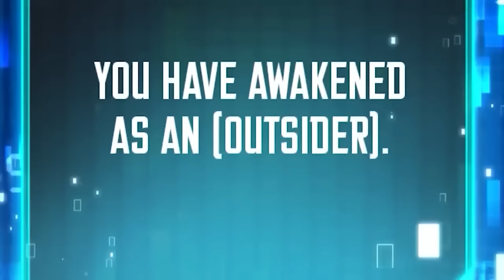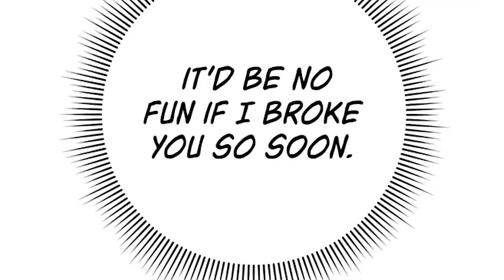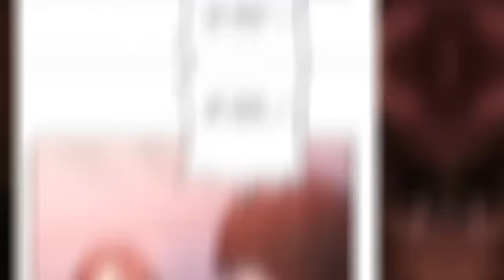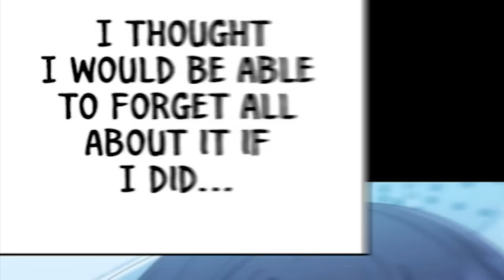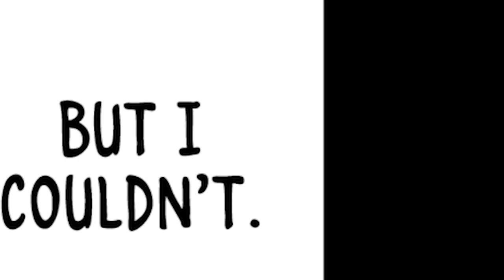Boy Learns Invisibility And CLAPS His Crush Using Solo Leveling System (1-4) | Manhwa Recap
This is what happens when you watch anime like  solo leveling so much that sung jin woo had to come to another world to give a loser overpowered abilities like total invisibility to vanquish his enemies... and his crush.

0:00 Part 1
12:25 Part 2
24:50 Part 3
33:09 Part 4